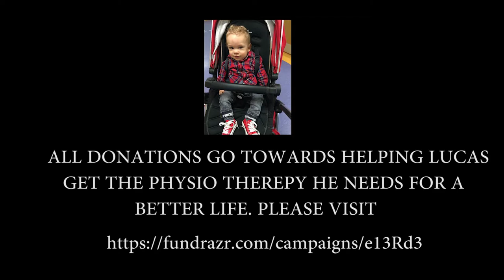DEAN BUSUTTIL VS KIRK RICHARDS